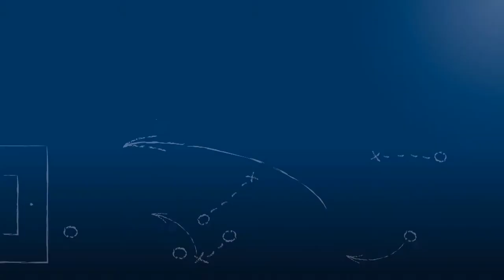Uwe Rhein - FC Nöttingen 2 - zum Spiel vs. FC Östringen im FuPa.tv-Interview am 6.5.2017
"Dieses Spiel ist ein Abbild von der ganzen Runde."

Uwe Rhein, Trainer des FC Nöttingen 2, im FuPa.tv-Interview zur Begegnung FC Nöttingen 2 - FC Östringen am 6.5.2017, dem 26. Spieltag der Landesliga Mittelbaden 2016/17.